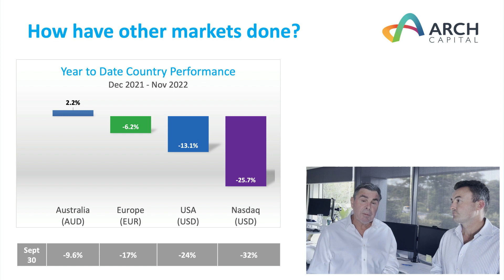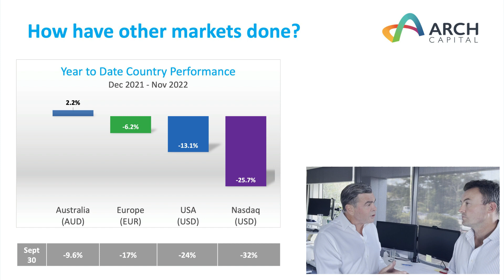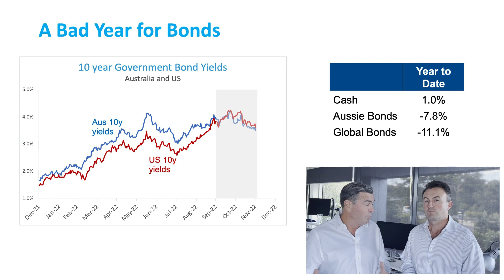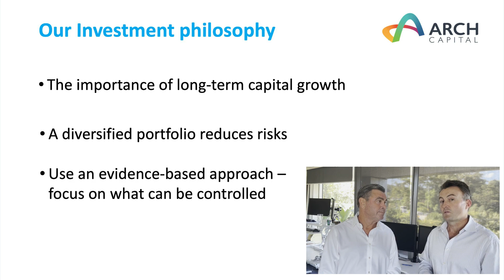Arch Capital End of Year Review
With 2022 wrapping up for the year, we wanted to take this opportunity to review the equity and bond market, interest rates and the investment principles to stick by.